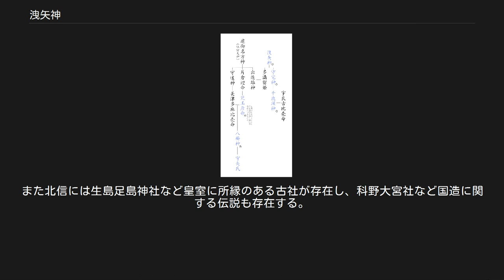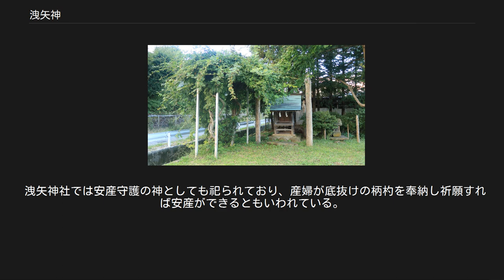洩矢神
洩矢神（もりや（もれや）のかみ、もりや（もれや）しん）は、長野県諏訪地方で祀られ、地元の神話に登場する神。
 洩矢大神御舊趾 文献によっては守屋大臣（もりやだいじん）、守屋大明神、守矢神、守矢大神等とも呼ばれる。
 諏訪大社に祀られている建御名方神（諏訪明神）の諏訪入りに抵抗した土着神とされ、のちに服従し、諏訪上社の神官の一つである神長官を務めてきた守矢氏の始祖となったという。
 守矢氏が祀るミシャグジと同一視されることもあり、山の神や氏神として信仰されたこともある。
 建御名方神（諏訪明神）は、『古事記』や『先代旧事本紀』では出雲の国譲りの際にタケミカヅチとの力比べに敗北して州羽の海（諏訪湖）まで敗走した国津神と描かれる一方、諏訪では本来、天から守屋山に降りて現地の神々を征服した神とされていた。
明神と相争った神々の中で最も有名なのは、洩矢神である。
 明神入諏神話の最古の記録は、宝治3年（1249年）に諏訪上社の大祝（おおほうり）の諏訪信重から鎌倉幕府に提出された『諏訪信重解状』である。
『解状』が語る伝承によると、天降りした諏訪明神は、守屋大臣（洩矢神）の領地を手に入れるために、藤の鎰（かぎ）を持ち出し、鉄の鎰を手にした大臣と引き合ったところ、明神が勝ち、大臣を追討した。
 藤島社（諏訪市） 守屋山麓御垂迹の事 右、謹んで旧貫を検ずるに、当砌（みぎり）は守屋大臣の所領なり。
大神天降り御（たま）ふの刻、大臣は明神の居住を禦（ふせ）ぎ奉り、制止の方法を励ます。
明神は御敷地と為すべきの秘計を廻らし、或は諍論を致し、或は合戦に及ぶの処、両者雌雄を決し難し。
 爰（ここ）に明神は藤鎰（ふぢかぎ）を持ち、大臣は鉄鎰を以て、此の処に懸けて之（これ）を引く。
明神即ち藤鎰を以て、軍陣の諍論に勝得せしめ給ふ。
 而（しか）る間、守屋大臣を追罰せしめ、居所を当社に卜して以来、遙かに数百歳の星霜を送り、久しく我が神の称誉を天下に施し給ふ。
応跡の方々是（これ）新なり。
 明神、彼（か）の藤鎰を以て当社の前に植ゑしめ給ふ。
藤は枝葉を栄え「藤諏訪の森」と号す。
毎年二ヶ度の御神事之を勤む。
爾（それ）より以来、当郡を以て「諏方」と名づく。
（原漢文） この話は室町時代延文元年（1356年）の『諏方大明神画詞』「祭 第三夏 下」のうち、6月晦日に摂社藤島社（諏訪市中洲神宮寺）で行われるお田植神事の項にも出てくる。
ここでは両者の武器が「藤の枝」と「鉄輪」になっている。
 抑（そもそも）この藤島の明神と申すは、尊神垂迹の昔、洩矢の悪賊、神居をさまたげんとせし時、洩矢は鉄輪を持して争ひ、明神は藤の枝をとりて是を伏し給ふ。
ついに邪輪を降ろして正法を興す。
明神誓いを発して藤枝をなげ給ひしかば、即ち根をさして枝葉をさかへ、花蘂あざやかにして戦場のしるしを万代に残す。
藤島の明神と号するこのゆえなり。
 藤島神社・諏訪明神入諏伝説の地（岡谷市） 『画詞』の作者である諏訪円忠は、『古事記』に登場する建御名方神を巻頭に出し、地元伝承の明神入諏神話を藤島社の由来にかけて述べている。
明神と守矢の抗争の伝承を巻頭に出さず、小さく扱ったものとみられる。
なお同じ作者による『諏方大明神講式』にもこの伝承が採り上げられているが、諏訪明神を天竺出身の王とする説話と結び付けられている（詳細は後述）。
 諏訪氏の家系図である『神氏系図（前田氏本）』と『神家系図（千野家本）』にも、諏訪明神が「守屋」を追い落とし守屋山麓に社壇を構えたという同系統の伝承が語られている。
また、江戸時代に書かれた伝承記録では、守屋大明神（洩矢神）と藤島大明神（諏訪明神）が相争った際に天竜川の両側に立つ藤の木を絡ませたという異伝も見られる。
 『先代旧事本紀』の国譲り神話を諏訪上社の縁起として採用した『画詞』は、諏訪でも神官家で広く読まれ、結果的に記紀神話における建御名方神の説話が通説となり、地元に伝わる伝承は影が薄くなった。
 明治初期に書かれた守矢氏の家系図『神長守矢氏系譜』では、建御名方神が記紀神話どおりに出雲から逃亡した神という風に描かれている。
 御名方刀美命（みなかたとみのみこと）、出雲を逃がれ出で州羽の海に到るの時、洩矢神有り、海畔に居して（橋原村に社有り）之を拒（ふせ）ぐ。
藤鑰と鉄鑰とを以て互ひに相争ふ事有りと雖も、遂に御名方富命の御稜威（みいづ）に服す。
誓ひて曰く、「地を奉りて永く命の祭政を主（つかさど）らん」と。
御名方刀美命、歌ひて曰く、 鹿児弓乃 真弓乎持弖 宮満茂里 矢竹心爾 仕...